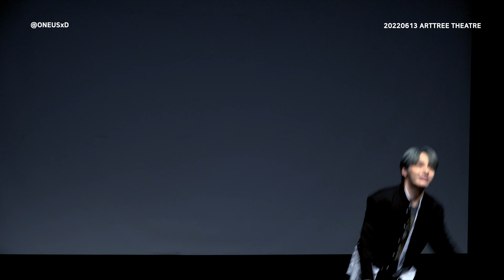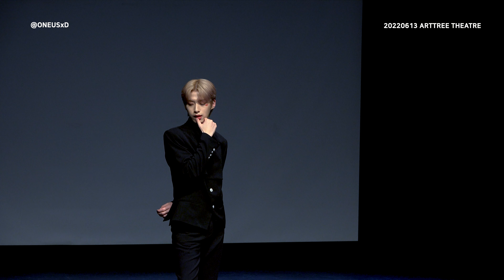20220613 원어스 TRICKSTER ' 덤벼 (Bring It On) ' 토크&포토타임 : (예술나무시어터 팬사인회 / ONEUS FANCAM / FANSIGN EVENT)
원어스 TRICKSTER - ' 덤벼 (Bring It On)' 토크&포토타임

날짜: 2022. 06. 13 (월요일) 21:00~
장소: 예술나무시어터

투문&더비 "TO+B CONTINUE"입니다.
(TO MOON & THE B VLOG)

지난번 예술나무시어터 원어스 대면팬사 토크&포토타임 영상입니다.
저희 채널은 주로 일상 브이로그 영상이 올라오지만 이번 행사 무대 영상은 별도로 편집하여 업로드합니다.

원어스 많이 많이 사랑하고 응원해주세요!
감사합니다!